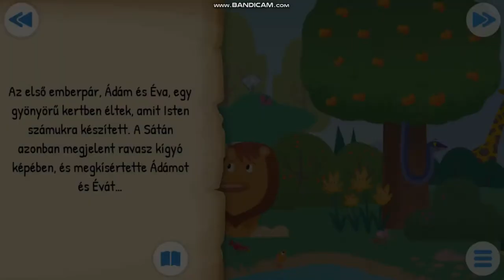Az első bűn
Bibliai történetek gyerekeknek - Az első bűn